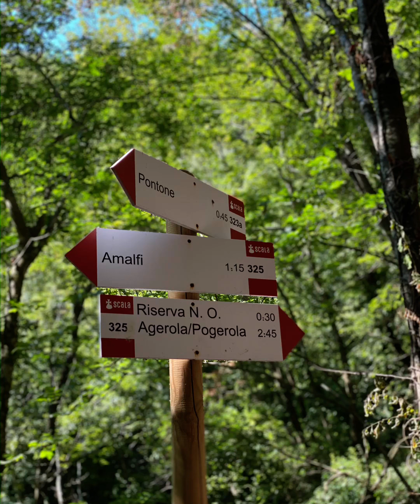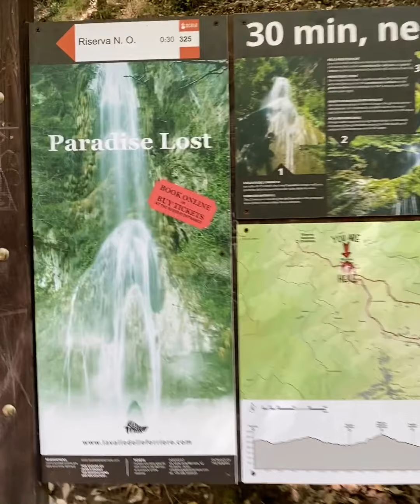🇮🇹 Amalfi, Trek to Valle delle Ferriere 290820🇮🇹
🇮🇹Trek to Valle delle Ferriere Amalfi.  Duration 4hrs starting 9.15 am. The trek is suitable only for trained people for long walks in the mountain. Trekking shoes & an appropriate outfit are recommended🇮🇹